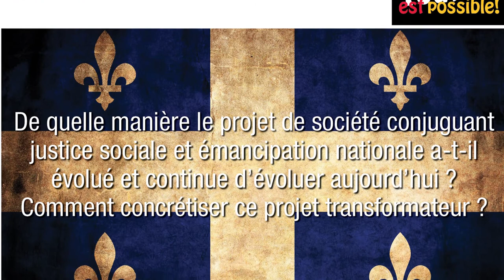NCS - Éric Martin à propos de l'Université populaire 2013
Sections:
00:26 Présentation
00:55 Importance de l'Université populaire
01:42 Le grand débat « La gauche québécoise et la question nationale »
04:14 La question nationale est-elle un sujet dépassé?
06:07 Peut-on parler d'émancipation sociale sans parler d'émancipation nationale?

Au plaisir de vous retrouver à l'Université populaire d'été 2013 à l'UQAM du 15 au 17 août.

Pour tout savoir sur l'Université populaire 2013 des Nouveaux cahiers du socialisme

Pour en savoir plus sur le grand débat «La gauche québécoise et la question nationale»